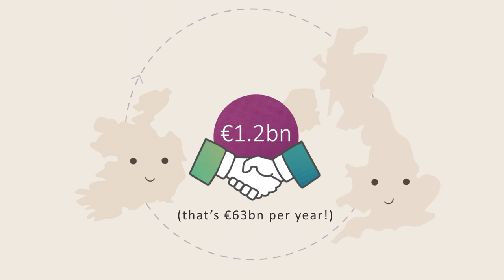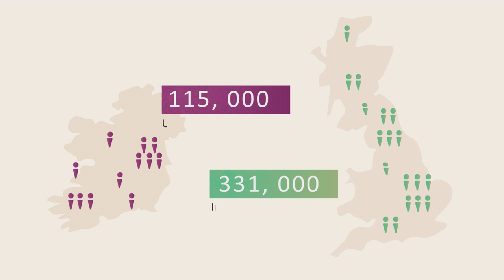Your Quick Guide to Brexit's Impact on Ireland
Animation: Aisling Sinclair, IIEA